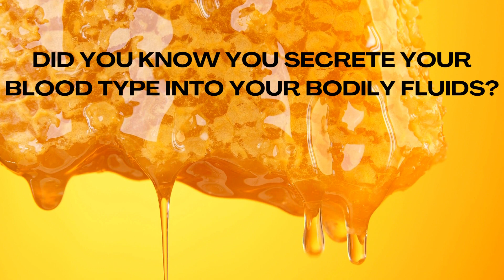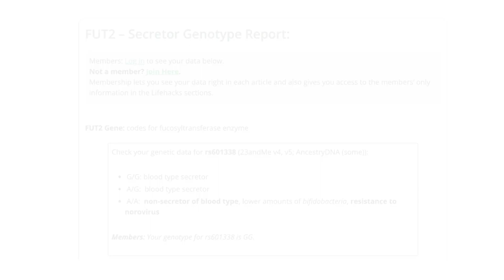Secretor or Non Secretor? Find out how to check your genetic raw data file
Learn more about the FUT2 gene and non-secretors @
Check your 23andMe or AncestryDNA data to see whether you are a secretor or a non secretor.